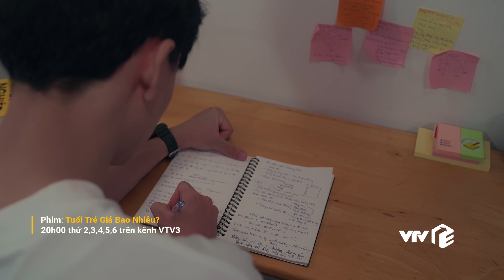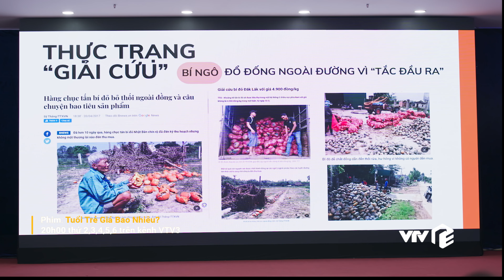Tuổi Trẻ Giá Bao Nhiêu? Tập 2 | Nghi vấn bài thuyết trình của nhóm Kiên đã bị ăn cắp ý tưởng?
Lịch phát sóng:
Tuổi Trẻ Giá Bao Nhiêu?: 20h00 thứ 2 đến thứ 6 hằng tuần trên VTV3
Độc Đạo: 21h30 thứ 2,3,4 hằng tuần trên kênh VTV3
Sao Kim Bắn Tim Sao Hoả: 21h30 thứ 5,6 hằng tuần trên kênh VTV3
Hoa Sữa Về Trong Gió: 21h00 thứ 2,3,4,5,6 hàng tuần trên VTV1